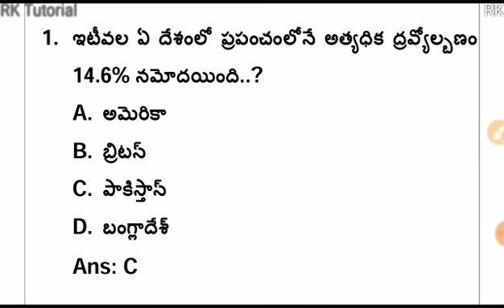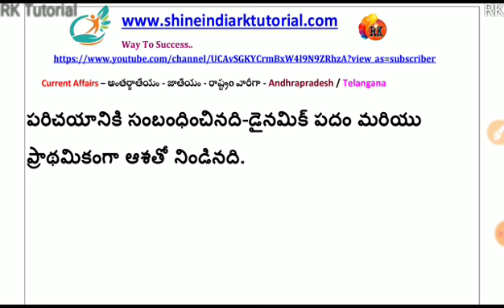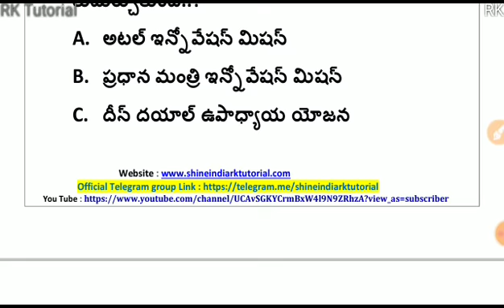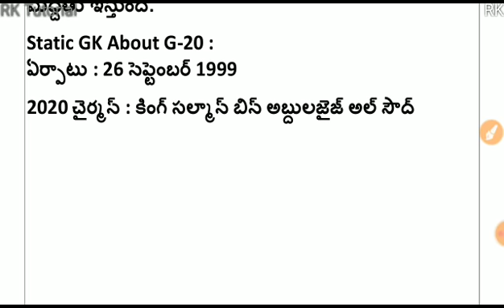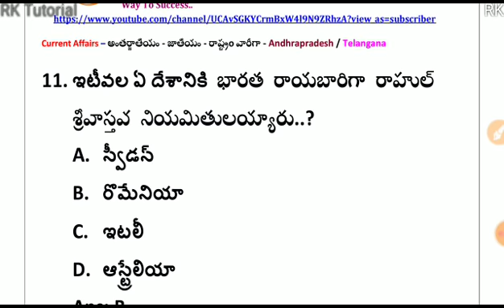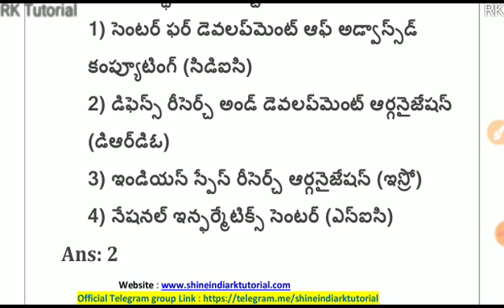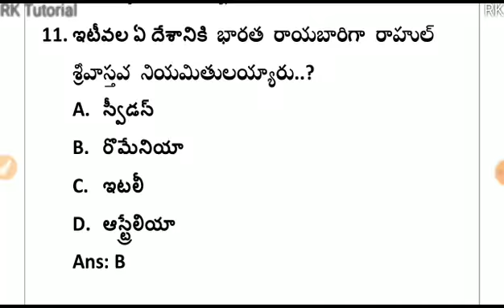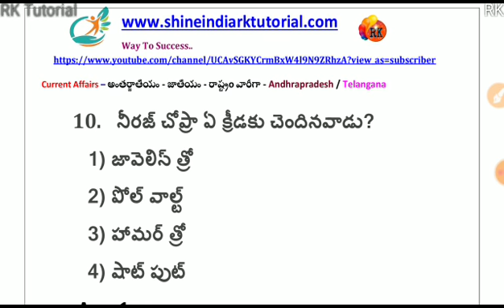Daily Current Affairs in Telugu | 08-06- 2020 | CA MCQ | Shine India-RK Tutorial Daily News Analysis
Download & Share..👍

Download

  Constable
- APPSC/TSPSC
- RRB/SSC

RK

1. Quantitative Aptitude
2. Verbal Aptitude
3. Non-Verbel Aptitude

RK..✍️

Today Current Affairs 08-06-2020, Free PDF & Online test.